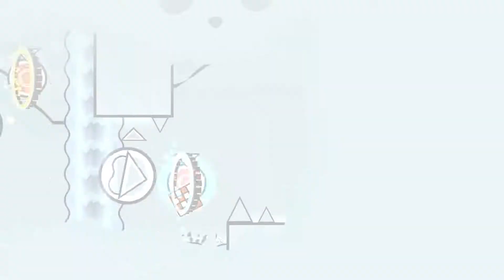"Jolly Journey" (demon) by Alex112300 | Geometry Dash 2.113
Jolly Journey is another kinda cool Easy Demon by Alex112300. I feel so good when I beat this level, so it only took me about 100 attempts to beat :D. I always look forward to playing Alex112300 levels since they're so good :^)

🔎 Level information:

  ✔️Difficulty: Easy Demon (10★)
  ✔️ID: 58463475
  ✔️Song: Christmas Cheer by TwelfthChromatic

👉 My menu song: Bitch Lasagna (INSTRUMENTAL) / PewDiePie x Party In Backyard.